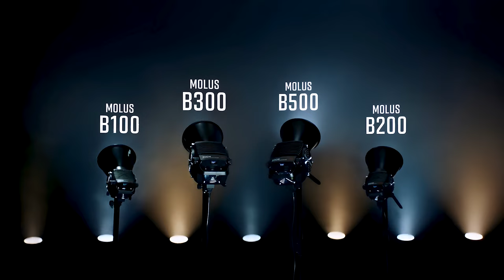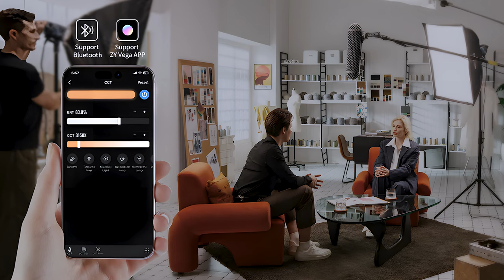MOLUS B200: El Iluminador de ZHIYUN que cambiará tu forma de grabar Videos 🕯️ RESEÑA EN ESPAÑOL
En este video exploramos el MOLUS B200 Bi-Color LED Monolight de Zhiyun, un iluminador versátil y portátil con una temperatura de color variable de 2700 a 6500K y alta precisión en la reproducción de colores (CRI 96, TLCI 96).

Con 200W de potencia, puede emitir hasta 39,900 lux a 1 metro, y permite ajustes locales o remotos a través de la app ZY Vega o un controlador opcional.

Incluye 13 efectos de iluminación preestablecidos, modo en vivo para configuraciones rápidas, y un sistema de enfriamiento activo DynaVort que prolonga la vida del LED.

Compatible con montura Bowens, es ideal para entrevistas y sesiones comerciales.